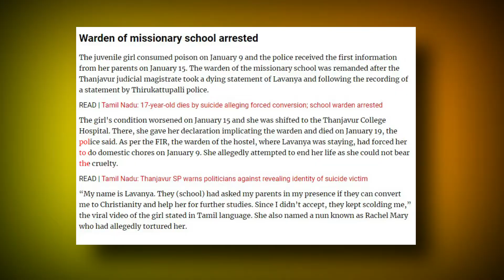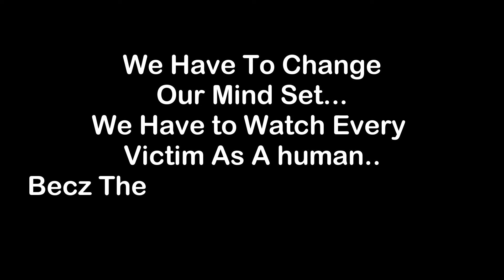Lavanya Suicide & Conversion Case justice_for_lavanya Tamil Nadu Hindu Girl Suicide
15 year old Lavanya M took her own life when her teachers at Sacrèd Heart school asked her to convert to Christianity.
Lavanya Suicide & Conversion Case justice_for_lavanya Karnataka Hindu Girl Suicide
Why is Nation with Lavanya trending? What is the case all about? Know the latest update
ccording to Lavanya’s parents, the 17-year-old consumed an insecticide on her school campus because she was being regularly tortured by the two nuns of her school staff to change her religion. Her parents have accused the school authorities of pressuring her to convert to Christianity which compelled her to take her life.
Before her suicide, the girl claimed in a video that the school authorities were to blame for her death.

In this channel, we always discuss some sensitive topics... about which no one talks.